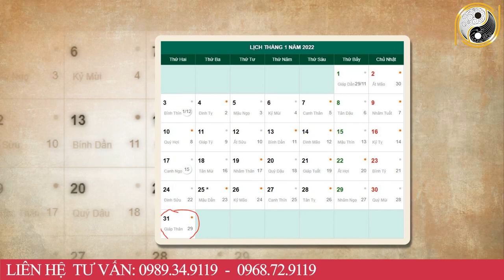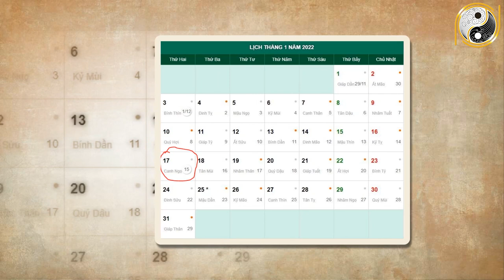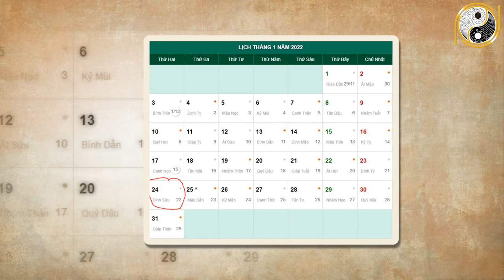Tử Vi Tháng 12 Âm Lịch Tuổi Bính Tý 1996 May Mắn, Giàu Có Hay Vận Hạn Thế Nào, Đầy Đủ Và Chính Xác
01. Linh phù giải hạn
02. Hồ lô hóa giải Ngũ Hoàng
03. Mai Hoa Phú Quý
04. Gương bát quái tinh cầu
05. Kim bài thái tuế 2023
06. Vòng tam hợp Dần Ngọ Tuất
07. Vòng tam hợp Thân Tý Thìn
08. Vòng tam hợp Hợi Mão Mùi
09. Vòng Tam Hợp Tỵ Dậu Sửu
10. Bát bảo tâm kinh
11. Minh Quang pháp bảo cầu
12. Minh Quang pháp bảo lục giác
13. Tỳ Hưu Lộc Tài (Đồng)
14. Tỳ Hưu Khai Vận ( Bạch Ngọc)
15. Bách Niên Tụ Tài ( tụ tài lộc)
16. Song long ngọc ấn ( ấn thăng quan)
17. Kim bài ngũ Lộ Thần Tài
18. Hồ lô bình an ( treo xe)
19. Móc khóa văn xương
20. Ống bút văn xương gỗ đào
21. Bút văn xương gỗ đào
22. Bút văn xương gỗ đào nhỏ
23. Hoa mai kim tiền ( mạ vàng )
24. Các vật phẩm phong thủy khác Tử Vi Tháng 12 Âm Lịch Tuổi Bính Tý 1996 May Mắn, Giàu Có Hay Vận Hạn Thế Nào, Đầy Đủ Và Chính Xác